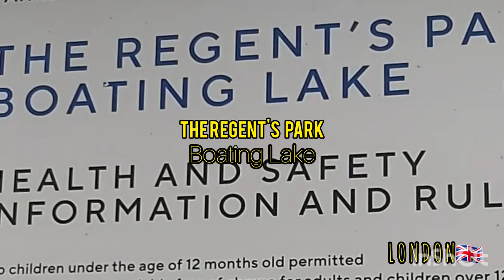THEREGENTSPARK || BOATING LAKE🛶